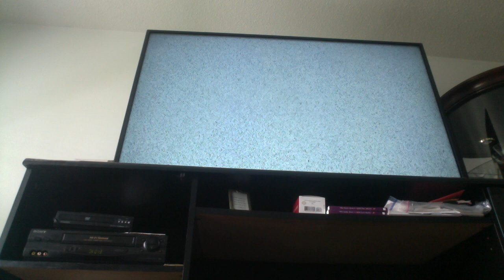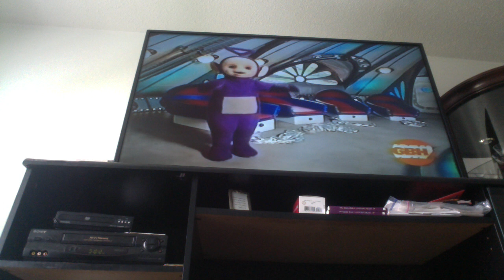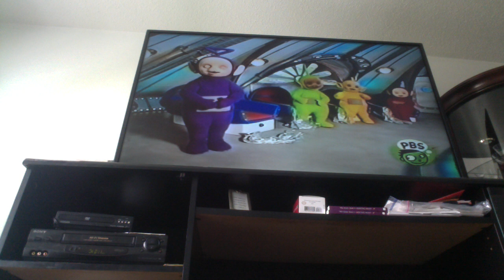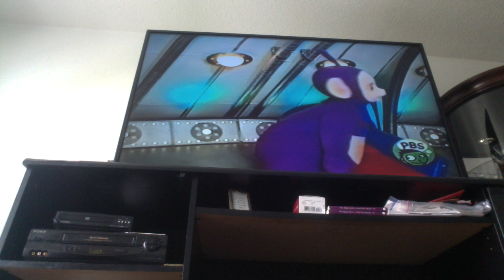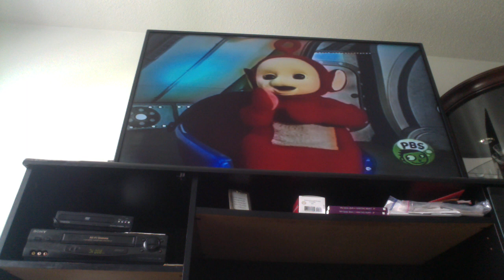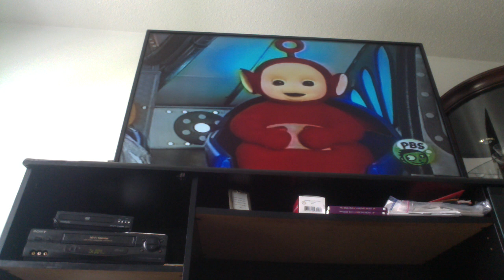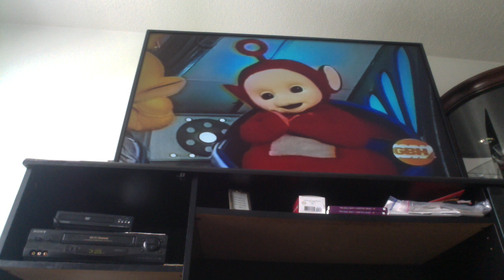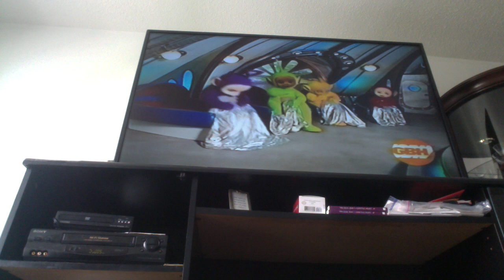Teletubbies Clip - Tinky Winky's Loud Song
Okay Here Is Another Teletubbies Clip And This One Is From The US Episode Numbers - 2 (India) Where Tinky Winky Sings His Loud Song To Dipsy, Laa-Laa And Po And This Part Where Tinky Winky Sings His Loud Song Scares Me When I Was Little So This Is Probably My Least Favorite Teletubbies Segment I Know So Enjoy!

Teletubbies Belong To DHX Media And Ragdoll Productions! I Don't Own This!